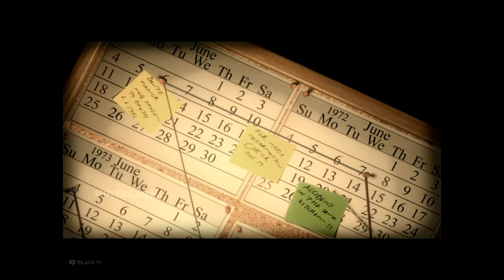Budak Gila Meroyan | Malaysia Gaming | lucius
bunuh orang gaji dengan fridger
Rokok membahaya rokok membakar wkwkwk

tq so much for see my
comment kalau ada kesalahan